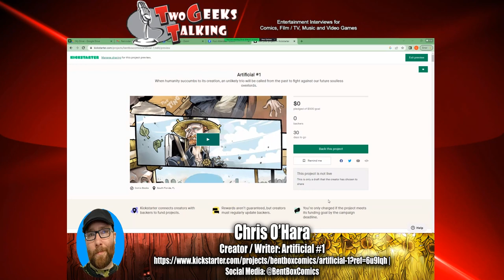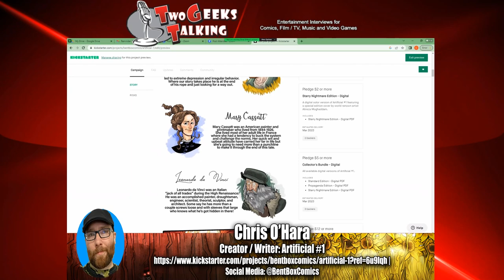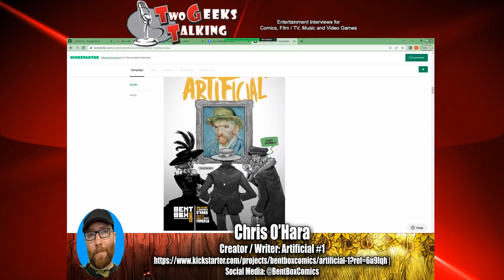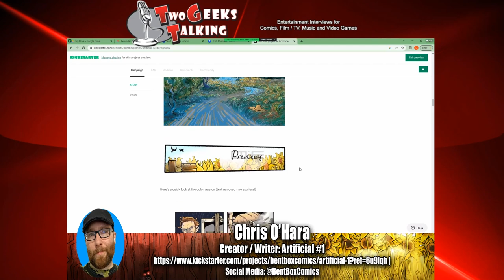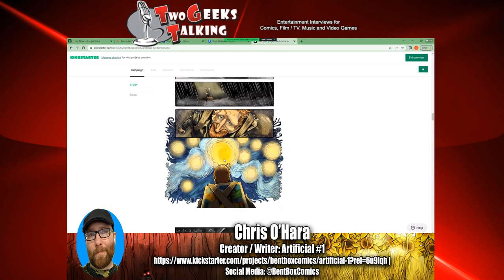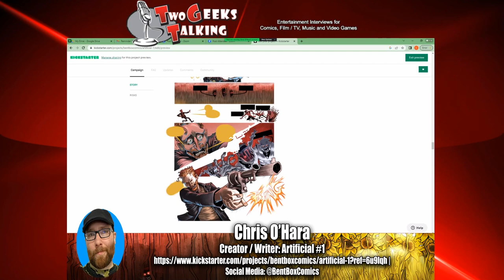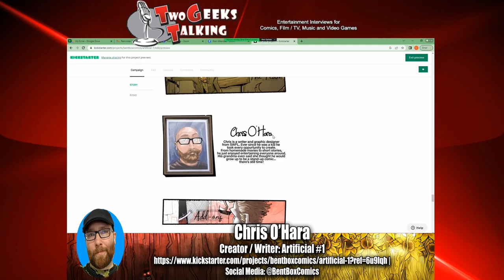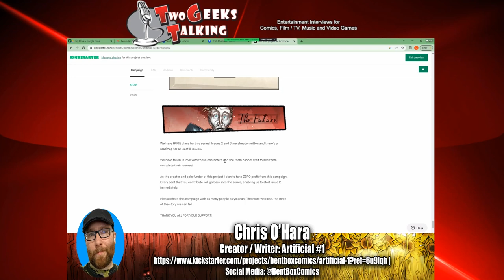Chris O'Hara creator writer Artificial comic (2023) interview | Two Geeks Talking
Chris O'Hara is the creator and writer of his first comic called Artificial. He is the creator of Bent Box Comics. Artificial comic is about: When humanity succumbs to its creation, an unlikely trio will be called from the past to fight against our future soulless overlords. The three titular characters are Vincent Van Gogh, Marie Cassatt and Leonardo DaVinci. Chris talks about his father being an inker for Marvel comics who quit his career at Marvel and subsequently left Chris at the age of 10. This drove Chris to be focused on being a better husband and father to his child while creating comics, films and video games.  Chris talks about his amazing artist Gabriel Fonseca out of Brazil who did the inks, colours and lettering for his first comic book ever! Chris talks about Gabriel's journey as an artist from being shy and asking questions and growing in confidence once the book was completed. This isn't the last we'll see of Gabriel or Chris as this series will span many issues.  We talk about the ongoing Kickstarter campaign and look at the various tiers from stickers to an iron on patch to some incredible variant covers drawn in the style of AI Propaganda black and white style to stylized Van Gogh covers.